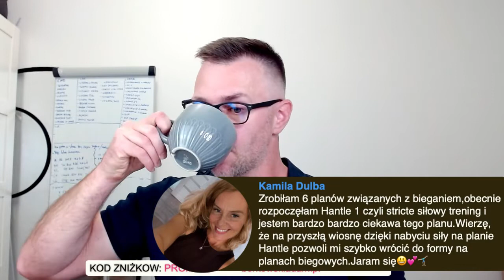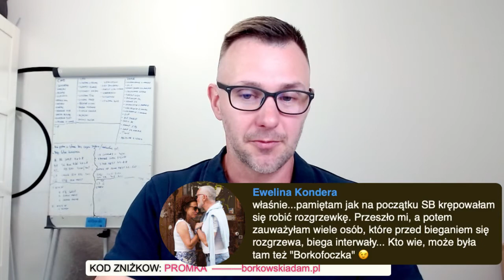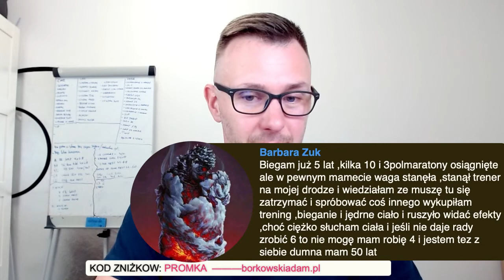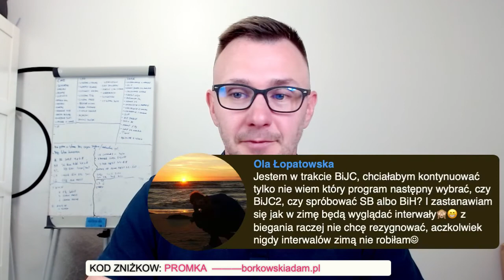Promka na plany - Jak trenować zimą. Kawa z trenerem 110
Jak zbudować silne i smukłe ciało?
Jak mądrze wykorzystać czas, który masz na trening?
Dlaczego warto ćwiczyć z planem treningowym?

➡️ Wejdź na FACEBOOKA, zapisz się do grupy i dołącz do +12 000 kobiet, które codziennie dzielą się swoimi postępami przy realizacji planu treningowego

W czym mogę Ci pomóc? Masz jakieś pytania? Śmiało pisz :) 🙌